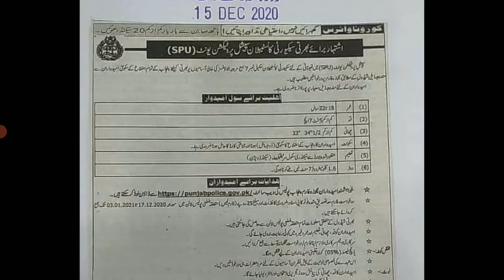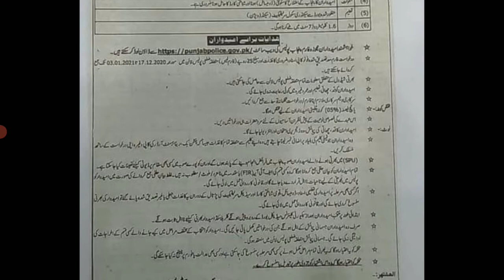Spu - Special Protection Unit Panjab Police Jobs 2021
Latest Govt Jobs in Pakistan 2020 Jobs in Pakistan
Latest Govt Jobs 2020 Jobs in Punjab 2020
Fisheries Department Jobs 2020 Teaching Jobs 2020
Sindhpolicejobs2020
Panjabpolicejobs2020
Pakistanarmyjobs2020
Fiajobs2020
Islamabadpolicejobs2020